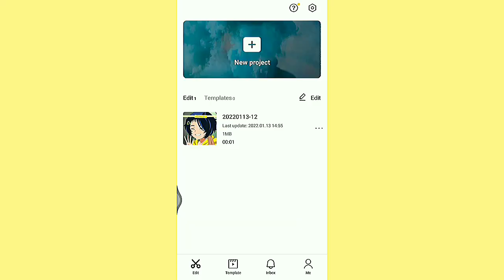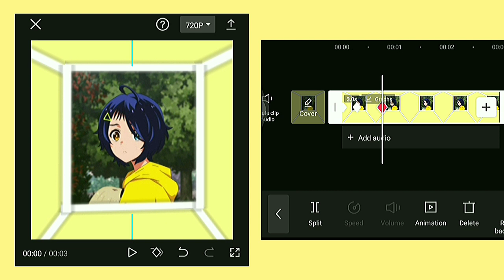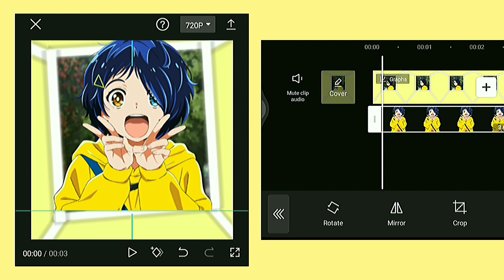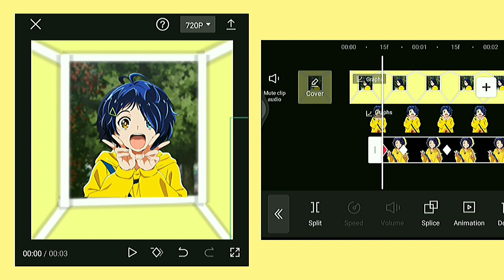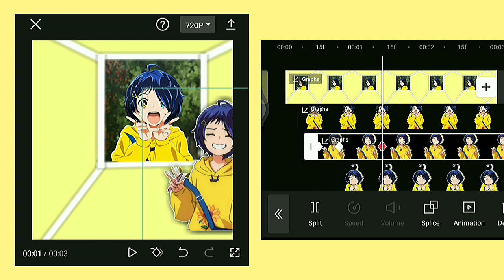Advanced CapCut Transition [Part 2]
App used:
-CapCut
-PicsArt